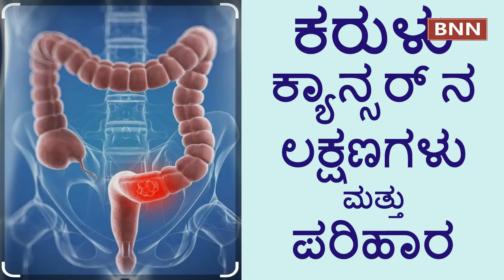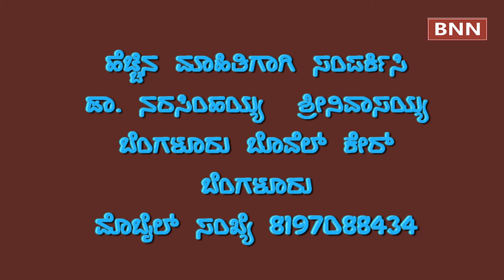ಕರುಳು ಕ್ಯಾನ್ಸರ್ ನ ಲಕ್ಷಣಗಳು ಮತ್ತು ಪರಿಹಾರ || Symptoms and Remedies of Colon Cancer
Symptoms and Remedies of Colon Cancer by Dr. Narasimhaiah Srinivasaiah, BANGALORE BOWEL CARE, Singasandra (Near Metro Railway Station), Hosur Road, Bengaluru.

Dr Narasimhaiah is a Senior Consultant Colorectal surgery, Surgical
Oncology and Robotic Surgery at Apollo Hospitals, Bannerghatta Road.
His expertise lies in Colorectal, pelvic and peritoneal oncology. He undertook
generic, specialist and sub-specialty training at St. Marks, The Royal Marsden and The Christie hospitals in Great Britain.

He served as a Laparoscopic Colorectal Surgeon at Princess Alexandra Hospital in Essex from 2017 to 2018. His Oncology Fellowships undertaken include time spent at Memorial Sloan-Kettering Cancer Center in New-York, University Hospital, Erlangen – Germany and Champalimaud Foundation in Lisbon, Portugal.

Presently Dr Narasimhaiah Srinivasaiah is

Current - Head of Colorectal Services : Apollo hospitals, Karnataka Region, India

Associate Professor of Surgery : Apollo Hospitals Educational and
Research Foundation (AHERF)

Co-ordinator : Robotic surgery programme, Apollo hospitals.

Core member : Care Quality Committee, Apollo Hospitals.

Core member : Medical Records QA Review Group.

Core member : Mortality Peer Review Group.

Advisor : Karnataka Cancer Society, Bangalore